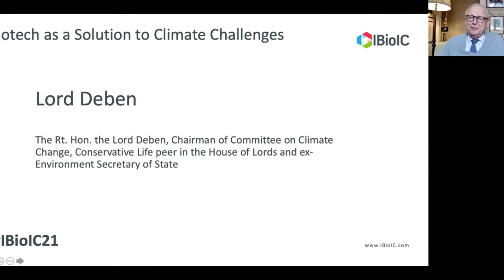Climate Change: How can biotechnology help address climate challenges? - Lord Deben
Climate Change: How can biotechnology help address climate challenges?  - Lord Deben's talk in the 1st session on how biotechnology can help solve the climate challenge.